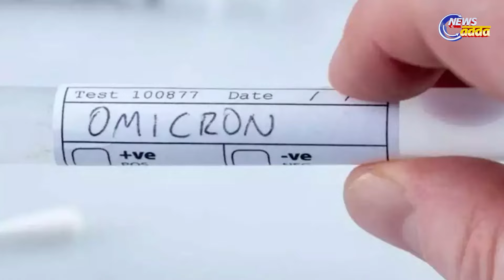Omicron Variant BA.2: Details You Must Know | ଓମିକ୍ରନର ନୂଆ ଭାରିଆଣ୍ଟ BA .2 କୁ ନେଇ ଏବେ ଚର୍ଚ୍ଚା ଆରମ୍ଭ !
ଚିନ୍ତା ବଢାଉଛି କରୋନାର ନୂଆ ଭାରିଆଂଟ । ଦିନକୁ ଦିନ ଓମିକ୍ରନର ମାମଲା ବୃଦ୍ଧି ପାଉଥିବା ବେଳେ କରୋନାର ଆଉ ଏକ ଭାରଆଂଟ ବିଏ.୨ଏବେ ସମସ୍ତଙ୍କ ମନରେ ଭୟ ସୃଷ୍ଟି କଲାଣି । ବର୍ତ୍ତମାନ ଏହି ଭାରିଆଂଟ ବିଶ୍ୱର ୪୦ରୁ ଅଧିକ ଦେଶକୁ ସଂକ୍ରମିତ କରି ସାରିଲାଣି । କରୋନା ମହାମାରୀର ଆତଙ୍କ  ଲୋକମାନଙ୍କ ମନରୁ ନଯାଉଣୁ ଗୋଟିଏ ପରେ  ଗୋଟିଏ ଭାରିଆଂଟ ସଂକ୍ରମିତ କରିବାରେ ଲାଗିଛି ।